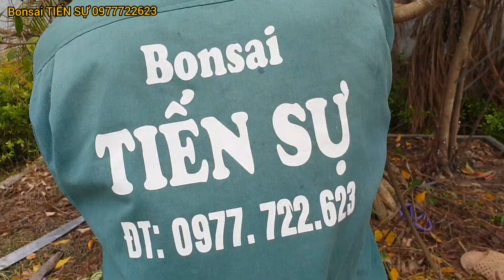Ts1076 CẮT DỊNH HÌNH ( HAI BÀ TRƯNG KHỞI NGHĨA ) TẠI QUẤT LÂM ,N.ĐỊNH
Bonsai Tiến Sự Chuyên cắt tỉa và ký đá nghệ thuật ,mua và bán các cây cảnh ( ngoài ra còn Tác Nghiệp Phóng Viên về cây cảnh ) các bạn quan tâm hãy vào  youtube gõ tìm kiếm Bonsai Tiến Sự và Đăng Ký để không bỏ lỡ các VIDEO hay ! Đt 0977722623 cảm ơn các bạn đăng ký kếnh